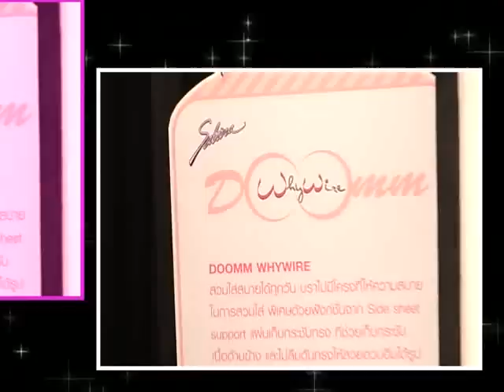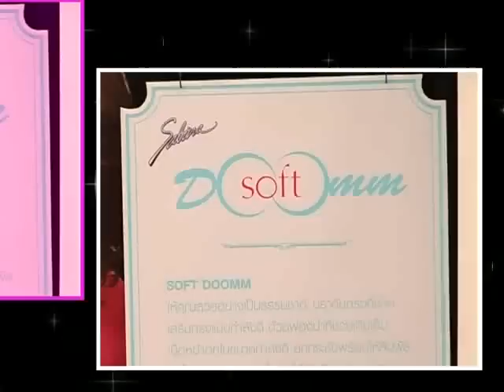งานเปิดตัวโฆษณา ดูมซีรีย์ Doomm Series ซาบีน่า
งานเปิดตัวงาน โฆษณา ดูมซีรีย์ Doomm Series ของ ซาบีน่า ที่ได้ "คริส หอวัง" มาเป็นพรีเซ็นเตอร์ พร้อมสโลแกน "คัพที่อยู่ได้ คัพ A อยู่ยาก"